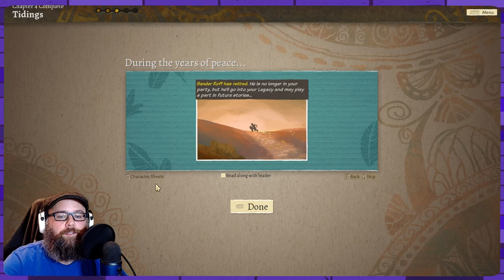Parlay (Wildermyth Season 3 Episode 20)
Kayla's Mares meet with The Deep King. He presents them with an tempting offer, but will anyone take it?

Season 3 Cast:

Brick Houze. Sander Roff, Churlish Von Barometer

Doctor Porkchop. Louis Briccant, Flip Long

Wildermyth is a tactical RPG that follows the lives of heroes through their journey to save the land. With combat and random story elements, anything can alter your characters world!

Check out the live stream every Tuesday, Thursday, Saturday and Sunday